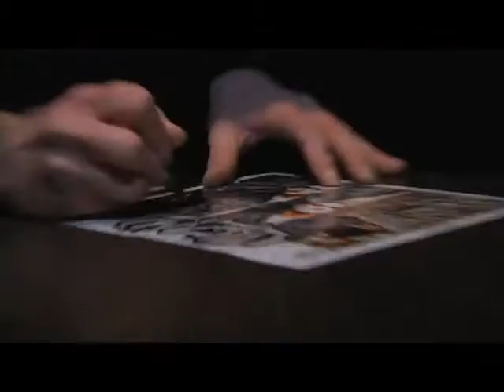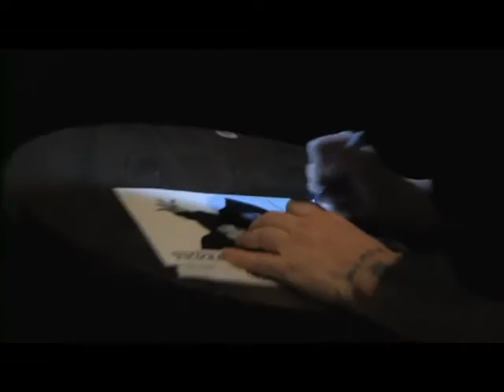New Years Evil 6 Twiztid & Blaze Ya Dead Homie Full Set 12-31-13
Twiztid:

0:47 Screaming Out
2:06 They Told Me
3:45 We Don't Die
7:03 1st Day Out
10:58 So High
14:07 Bagz
16:01 Unstoppable
18:44 2nd Hand Smoke
21:57 Down With Us
24:55 Blink
26:46 Bad Side
30:35 Rock The Dead
33:00 Afraid Of Me
35:48 Lift Me Up
38:21 Rep That Wicked
40:21 Buckets Of Blood
42:55 Diemuthafuckadie
45:07 This Is Your Anthem
46:51 Countdown 'Til 2014
48:58 Bussyoheadopen

Blaze Ya Dead Homie:

54:32 Real G Shit
55:16 Put It Down
56:40 Shit's Fucked Up
58:13 Dead Man Walking
1:00:40 Hood Rat
1:01:58 Crypt Keeper
1:03:54 Dead Body Man